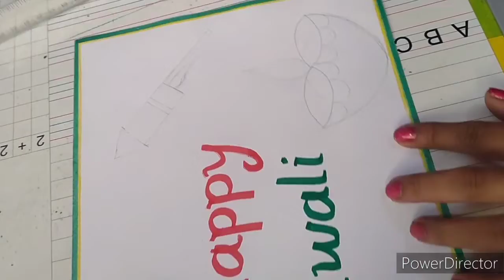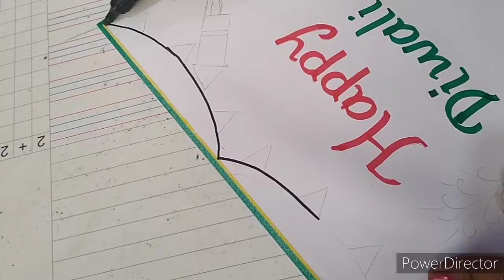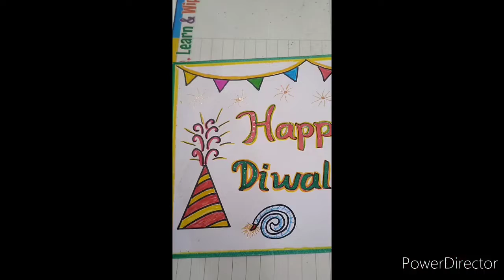diwalifestiwaleasydrawing//diwali poster drawing//diya drawing Diwali //diwali crackers drawing//